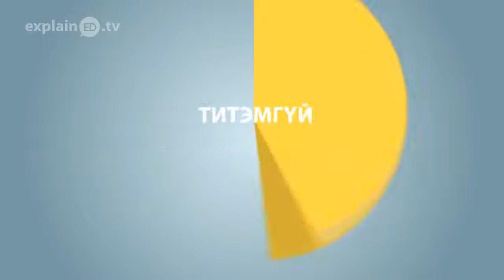What about The Rest explainED by Toyditz Cosico Jr. - Mongolian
What is the role in the church in the slums of Manila or brick factories in Lahore? Toyditz Cosico Jr. asks the question, "What about the rest?" Who will care for and protect these children growing up outside the covering of loving parents?